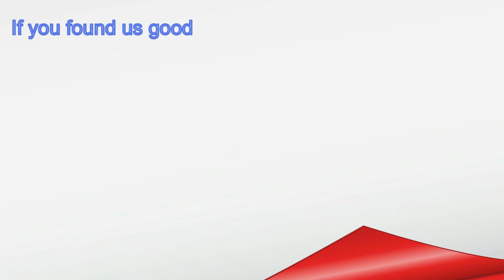BANKऔर NBFC के मुकाबले NIDHI Co कैसे काम कर सकता है ? Important Ideas - By CA. Deepankar Samaddar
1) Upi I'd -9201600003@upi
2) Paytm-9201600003